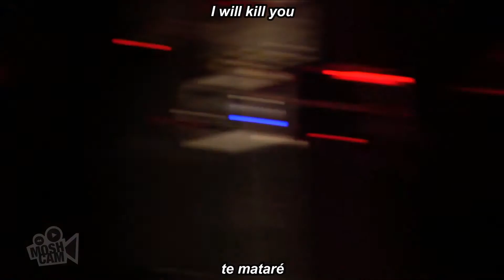Cannibal Corpse I Will Kill You LIVE subtitulada en español (Lyrics)